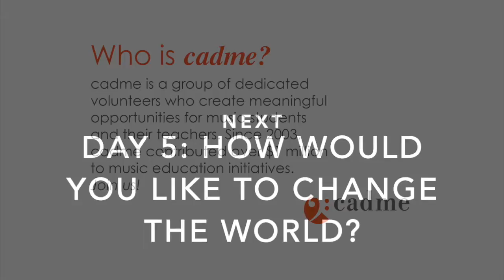FINDING INSPIRATION + MUSIC + ART FOR KIDS!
Day 4 EXPRESSING YOURSELF through MUSIC & ART with Kenna Burima!
+Foundational Music & Song Writing Concepts + chords + CRAFTS over FIVE days!+

In this video, Kenna asks you to find a window and do a breathing exercise. You’ll need a blank piece of paper, something to write with, and a comfortable place to sit. Kenna talks about how to pick chords to express what you see out your window. Kenna talks about adding a rhythm to your LH notes. Kenna talks about music notation and how to notate your song using squares, chord names and dashes. Kenna shows how to decorate your song using paper, pens, thick paper/cardboard, scissors, glue and different coloured paper.

CADME - Calgary Association for the Development of Music Education

Made possible by CADME
CADME is creating educational resources for YYC music students (and beyond!) created by local musicians and teaching artists. These educational materials will serve to bolster the current distance learning of students, and to create a legacy of resources for the future.

See more from Kenna here:
Kenna Burima

Educational Resources for Music Educators and Music Students OF ALL AGES!
LEARN from incredible artists:
-rich and diverse history of jazz
-combine yoga + breathing techniques for wind and brass players
-how to play a walking bass line
-how to express yourself with chords and melodies
-the story behind Beethoven sonatas
-how to practice any instrument!

Thanks to:
Donovan Seidle